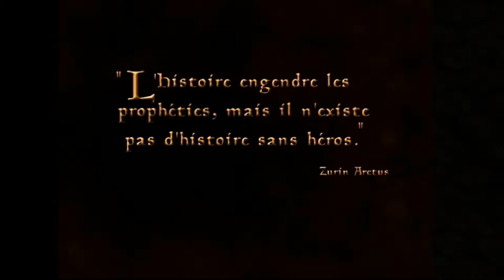Gayming sans Squeezie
Le jeu c'est Morrowind